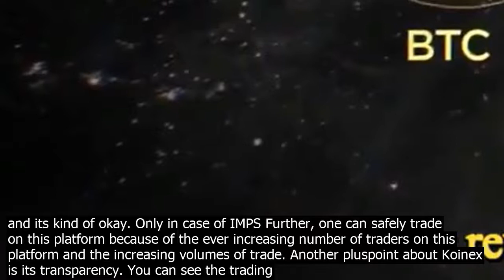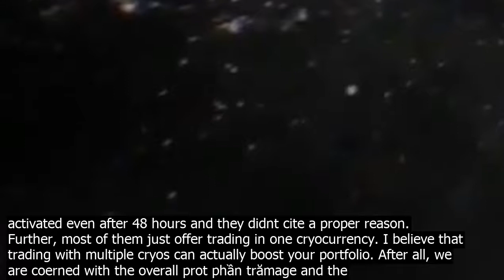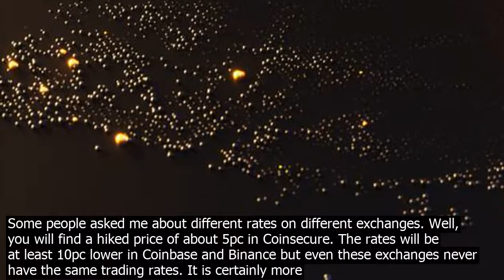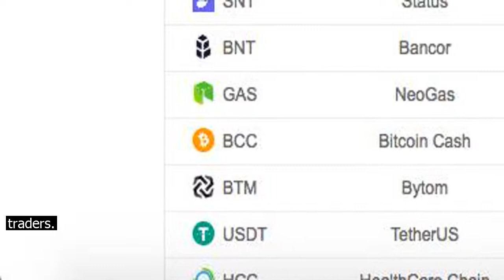Better binance or koinex bitcoin review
Koinex is an amazing platform for trading with Bitcoins and 4 other Altcoins Bitcoin Cash, Ethereum, Ripple, Litecoin in India. Koinex has a trading fee only during buying as low as 0.25pc and can be used to buy multiple cryocurrencies. Further, it doesnt charge anything for the sale of Cryos, neither trading fee nor a share of your prot. At least this is the rate till the end of February 2018. My KYC was verified within 12 hours. October 2017 Payment using debit/credit card to recharge your wallet will cost 2pc. However, I used IMPS fund transfer and there is no charge for this. No longer a feature on Koinex. But wait for updates. The be part is that your balance gets updated in less than 10 minutes. But the minimum transaction to deposit the mon. ey in your koinex account has to be 2000 rupees and its kind of okay. Only in case of IMPS Further, one can safely trade on this platform because of the ever increasing number of traders on this platform and the increasing volumes of trade. Another pluspoint about Koinex is its transparency. You can see the trading history and current bids. The minimum buying volumes of cryocurrencies are  0.0001 Bitcoin, 0.001 Ethereum ,20 Ripples, 0.001 Bitcoin Cash. I was not much satisfied with other Indian trading platform like Coinsecure as my KYC was unverified and my account was not activated even after 48 hours and they didnt cite a proper reason. Further, most of them just offer trading in one cryocurrency. I believe that trading with multiple cryos can actually boost your portfolio. After all, we are coerned with the overall prot phần trămage and the exchange rates shouldnt be big problem unless you are aiming for a very long term invtment on an asset which is quite uncertain and high risk value. My overall experience with Koinex has been satisfying. I have stopped using other Indian accounts for trading cryos. I think this is the be cryocurrency trading platform in India at this point. If you find my answer useful and want to start right now, you can use this referal https //koinex/?refe338de .You can get 50 rupees in your koinex wallet right away. Good luck Indian invtors! Big Announcement  Koinex Android App launched!! I will keep on updating my answer with addition of new features and according to the qutions people have asked me in the comments. Updates in Koinex  INR withdrawls used to take less than a minute for transactions less than 2,00,000. However, since January 2018, it takes around 3 days. Two step Google Authentication introduced for safety of your account and it is now a mandatory step. The minimum transactions units for Ripple XRP is now 20 instead of 50. It may sound a bit absurd for beginners. No IMPS transfer option as of February, 2018. On December 30, the withdrawls cost me 2.36pc. There was GST charges on withdrawals which is not a great thing for cryocurrency trading. However, Koinex later changes its policies and now withdrawals are free like before. Some people asked me about different rates on different exchanges. Well, you will find a hiked price of about 5pc in Coinsecure. The rates will be at least 10pc lower in Coinbase and Binance but even these exchanges never have the same trading rates. It is certainly more in Koinex than many other international trading exchanges. But the hike is in proportion to the rise and fall of cryo value in other exchanges. In fact, in order to buy altcoins like Ripple, Litecoin, Monero or Neo, you have to transfer bitcoin or ethereum into the wallet of the international trading exchange say Binance. Then you can exchange bitcoins or Ethereum to buy Newo say. Again, you have to buy bitcoins with your prots and transfer them to Indian wallet like Koinex and then to your bank account. I hope you get how complicated it is and each step will incur you some fees. So, there is no problem with invting with the hiked price in Indian trading platform as long as you are gaining prot. You can withdraw your crptos and deposit new cryos to another wallet. While depositing Bitcoins say from another wallet, say Remitano, be careful with the wallet token and the minimum transaction amount. You can deposit a minimum of 0.001 BTC and 0.01 ETH. Any value of cryos lower than this will not be credited to your wallet. SBI, ICICI, Axis, HDFC and some other big banks are not in the payment services making the process of deposit difficult for many users. Still, there are several popular banks like PNB providing payment options. The Koinex app can provide notifications regarding trading prices and this is awesome for irregular traders.